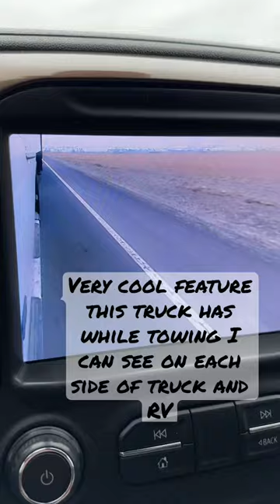Truck Side Camera when towing an RV